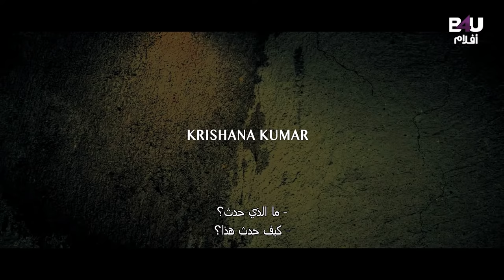Shaurayawaan Melvilasam | Arb Sub | فيلم الاكشن شواراياوان ميلفيلاسام | ترجمة عربي | فيلم كامل